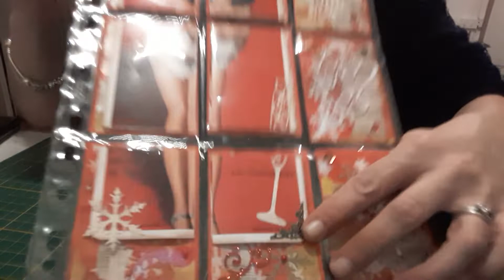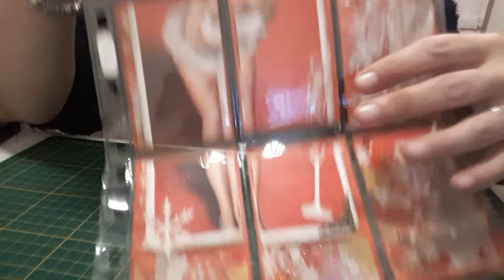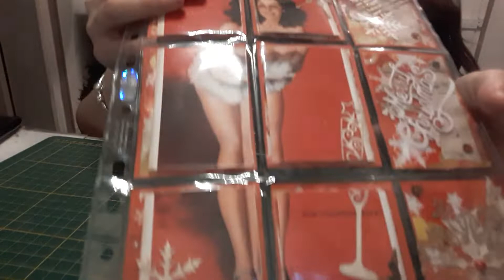BAL et ptites creas 😗